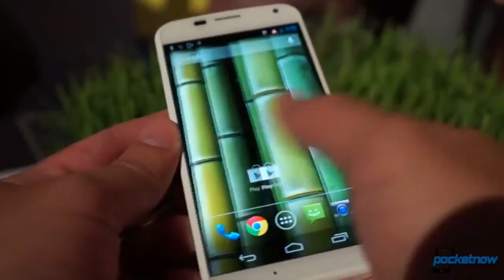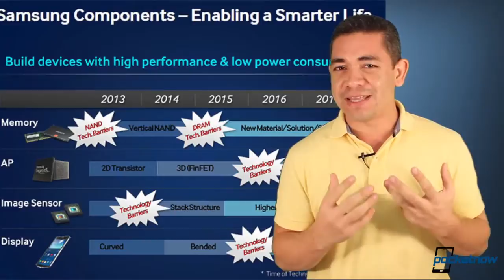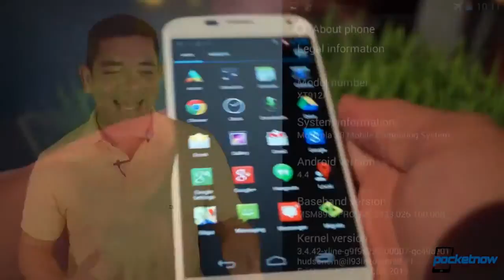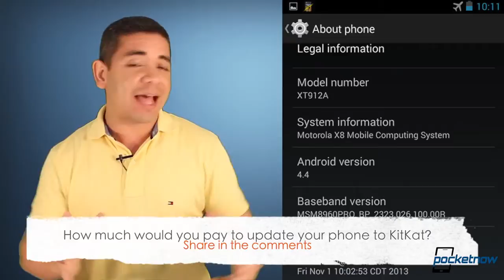Android 4 4 leaked on Moto X, Microsoft CEO list, Samsung tech roadmap